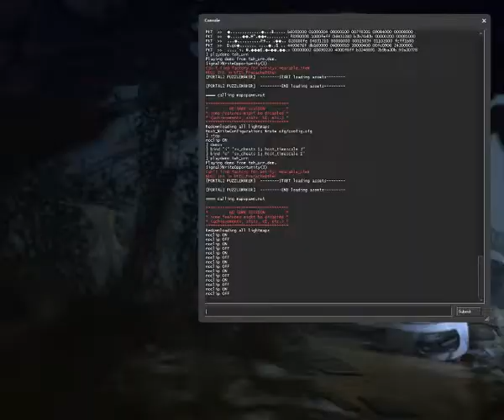"Barnstorm" exploit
Involves a rather difficult fling down and back up. You need to strafe around the grating